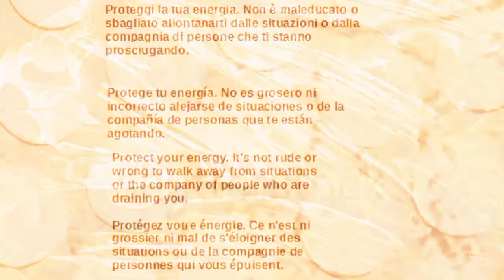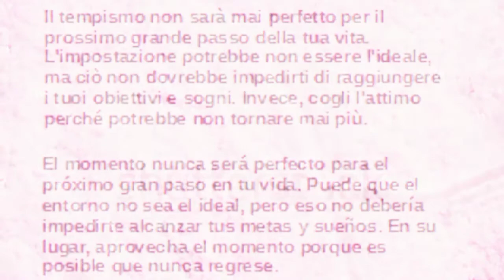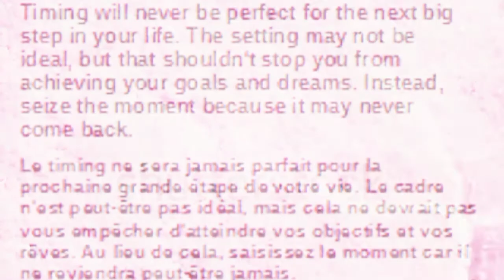Le migliori ricette per piacersi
Questo video è pensato per chi fa fatica a prendere sonno e aiuta a volersi più bene;
In più rilassa come farebbe un video Asmr o tapping"vedere per credere"😃🤗
Le frasi sono per entrambi i sessi,anche se possono sembrare maschili.
Buonanotte dalla Pir❤

This video is designed for those who struggle to fall asleep and help them love themselves more. Plus it relaxes like an Asmr video or tapping "seeing is believing" 😃🤗 The phrases are for both genders, although they may sound masculine. Goodnight from Pir❤

Editing:Shotcut
Link dei libri miei e di Olimpia: